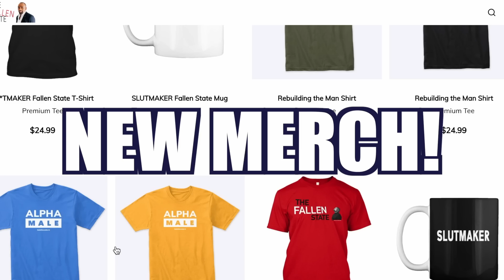JLP to mrgirl: Why Are You with Your Girlfriend Shaelin? (Highlight)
In this episode highlight of TheFallenState TV, host Jesse Lee Peterson interviews YouTuber Max Karson, aka mrgirl.

ALT. MEDIA